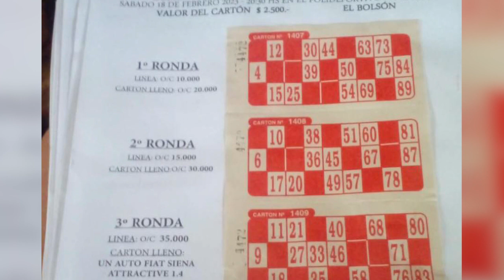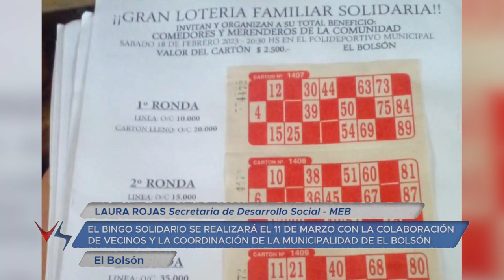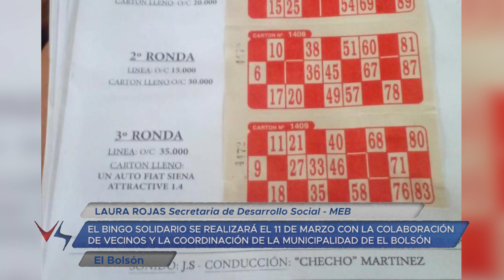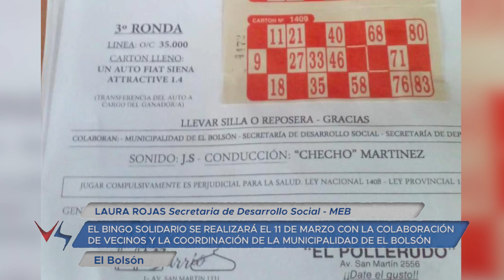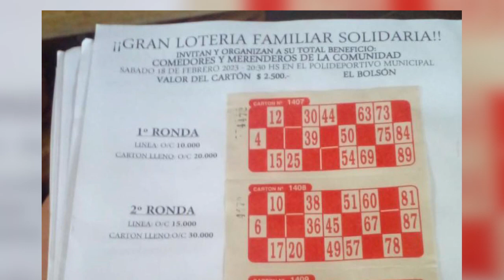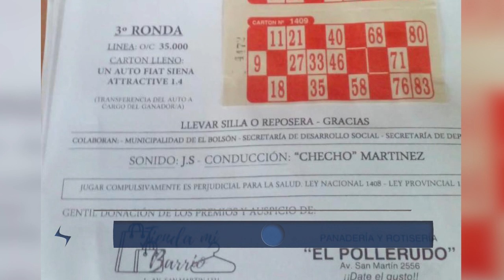23 02 14 ROJAS CASTIGLIONE BINGO SOLIDARIO A BENEFICIO DE LOS COMEDORES Y MERENDEROS DE EL BOLSÓN